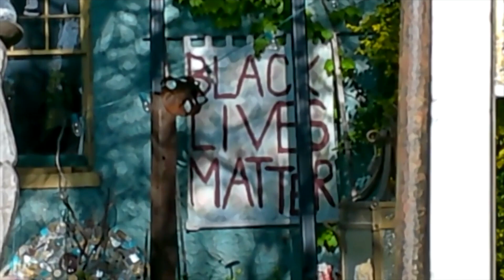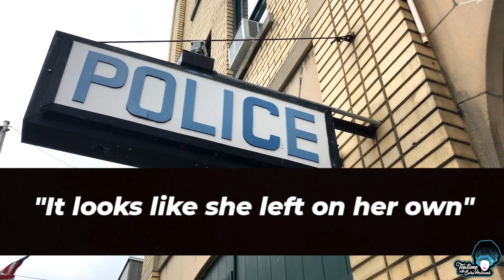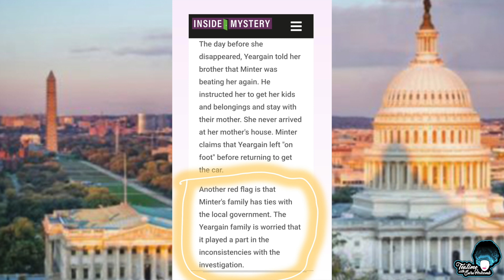Missing Women. Suspicious Husbands. Corrupt Police- It's Teatime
These cases are directly from my followers.  Let me know what you think about these cases in the comments.